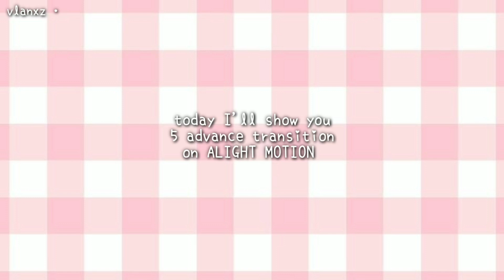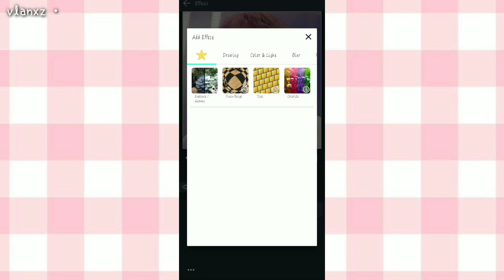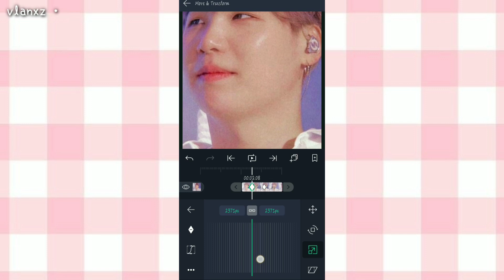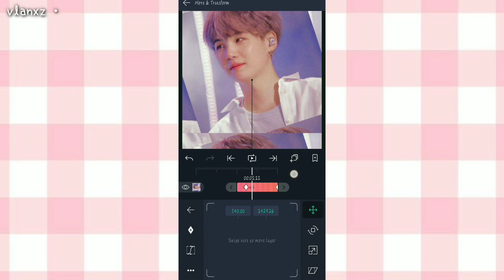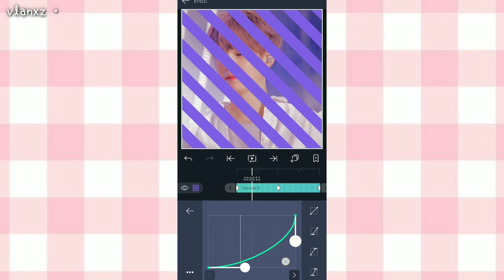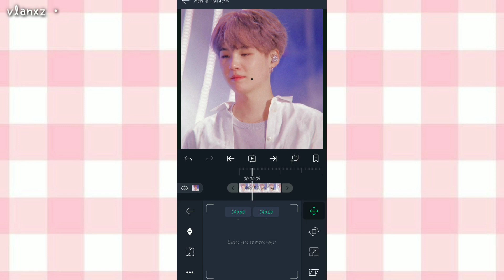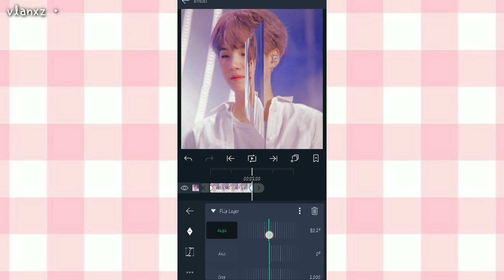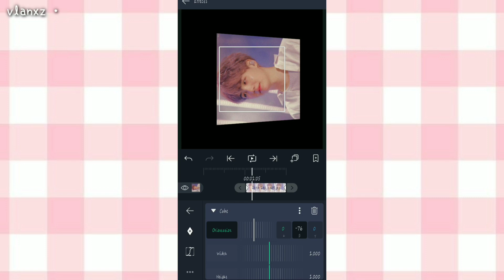5 ADVANCED TRANSITION | ALIGHT MOTION TUTORIAL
SHOUT OUT ON NEXT VID! JUST COMMENT UR NAME🍑